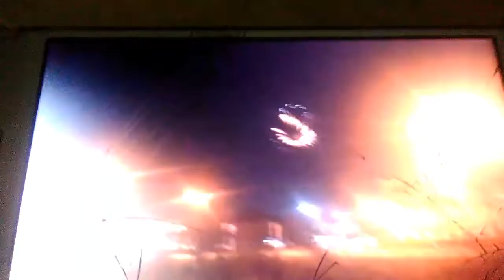Flo Scared Of Firecrackers! (READ DESCRIPTION)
Flo Loves Firecrackers, I HAD TO RECORD IT, LOL!